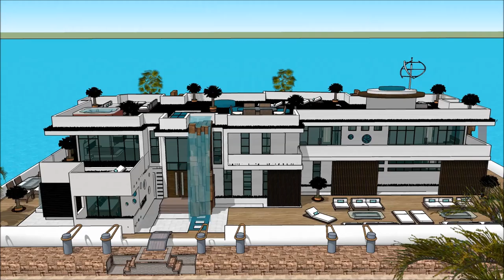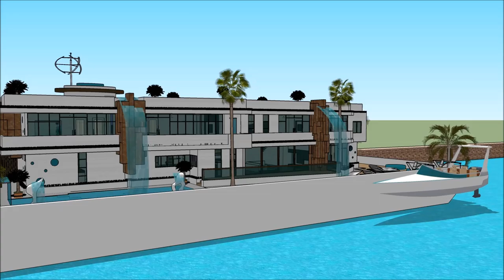Taigh gaelic Sketchup ailtear ailtireachd taigh uisge 3d sketchup Chaisteil Lùchairt Dublin Scotland